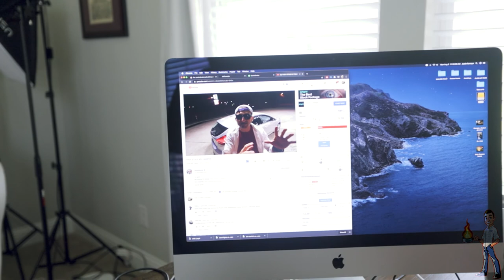Swamped with work | Restaurant Owner Vlog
Today Was running and gunning 100%  Didn't get much of a story in this one but had to take you for a ride with me.  So good to kick it with all of you and we will see you soon!!

Visit My Restaurant
Opa! Greek Taverna
3801 Lakeview PKWY #600